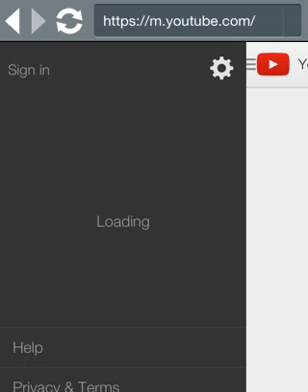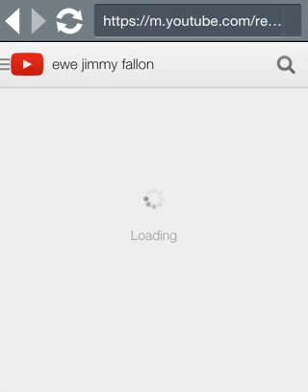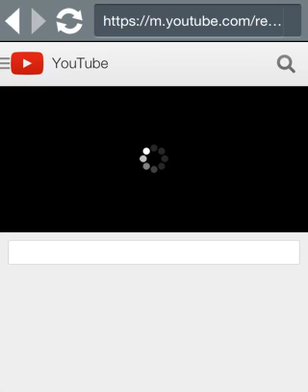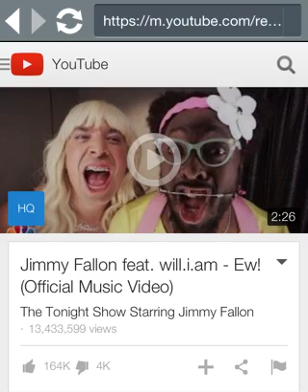My first screen recording